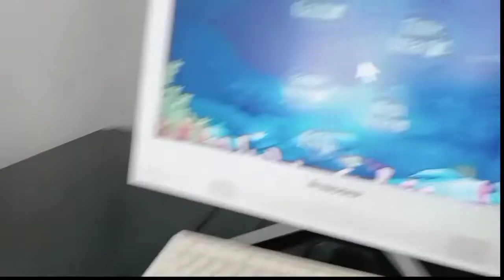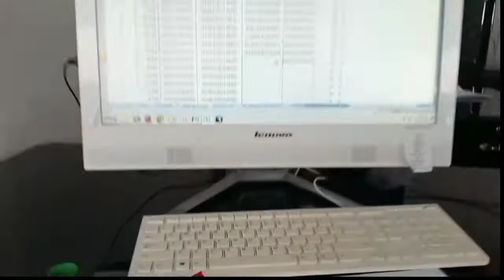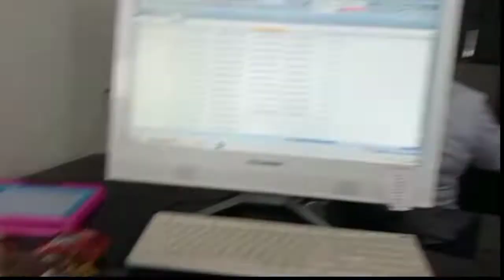Kakak Ikut ke kantor mama !!!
@Ara & Rahid Channel

rena ikut ke kantor aldebaran, andin ikut ke kantor ali, rena ikut ke kantor, arkana ikut ke kantor, reyna ikut aldebaran ke kantor, ikatan cinta reyna ikut ke kantor, kiano ikut papa ke kantor, cara ikut pamannya ke kantor